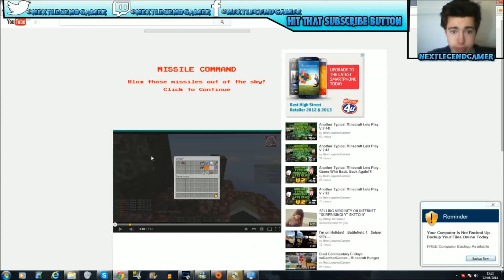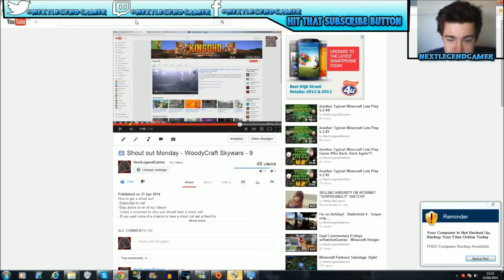Youtube Easter Egg Game!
This is the youtube easter egg game i guess for 2014!